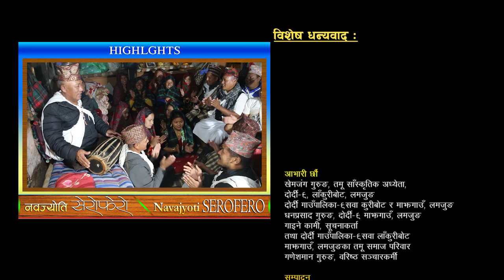Gurung Culture Rodhi | गुरुङ गाउँहरुमा यसरी हराउँदै रोदी | By Rabin Gurung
SPS Vision Presents
लमजुङ जिल्लाको दोर्दी गाउँपालिका–९ लाकुरीबोट माझगाउँ गुरुङ गाउँमा रहेको सांस्कृतिक लोपान्मुख रोदी संस्कृतिको आंशिक भएपनि निर्माण गरी यो भिडियो तयार गरिएको हो ।
➤Presents :-
Rabin Gurung

Binod Bhujel

➤Cinematographer
Rabin Gurung

➤Editor :-
Shristi Gurung

➤Audio/video :-
Navajyoti Vision Nepal Pvt. Ltd.

➤writer & Director :-
Rabin Gurung

All the Audio and Video rights of this Music Video is owned only by Navajyoti Vision Nepal Pvt. Ltd.